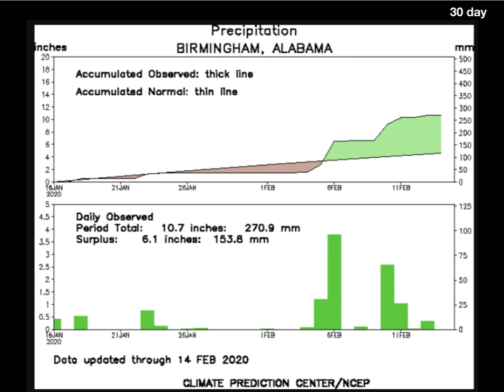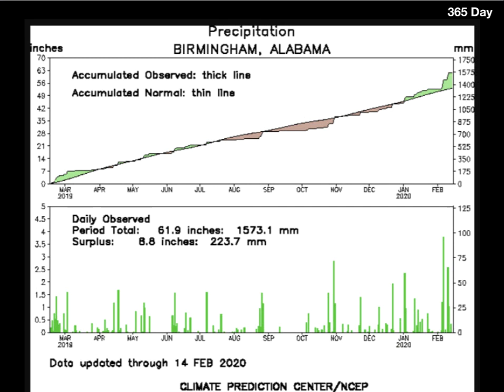Weather Xtreme Video for Sunday, February 16, 2020